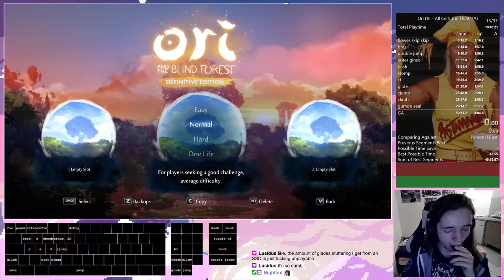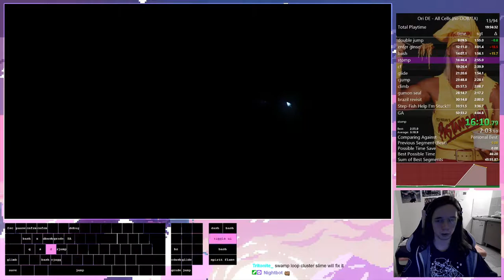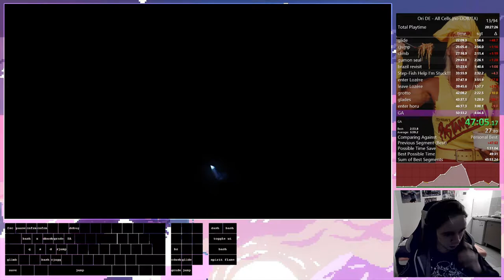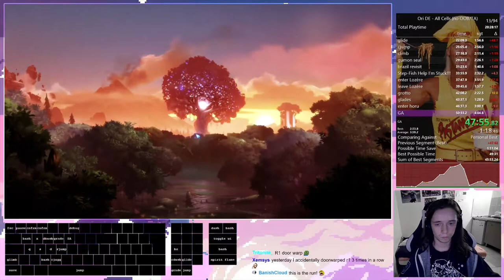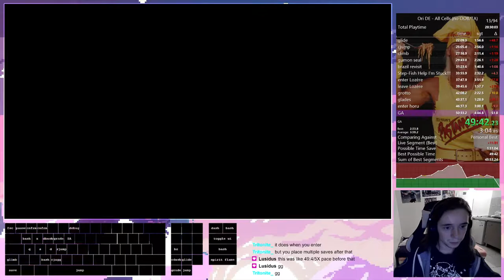all cells no oob ta 5017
cool